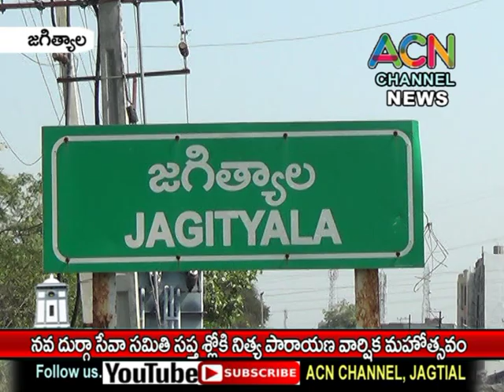జగిత్యాల నవ దుర్గా సేవా సమితి సప్త శ్లోకి నిత్య పారాయణ వార్షికోత్సవ మహోత్సవం